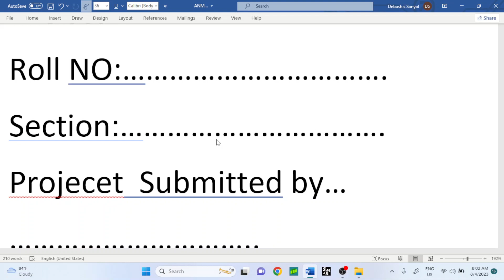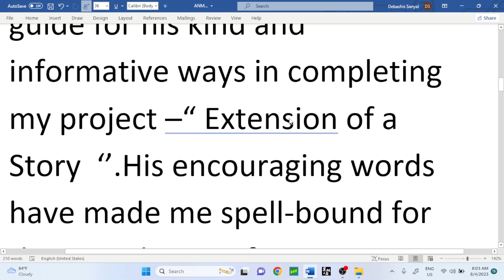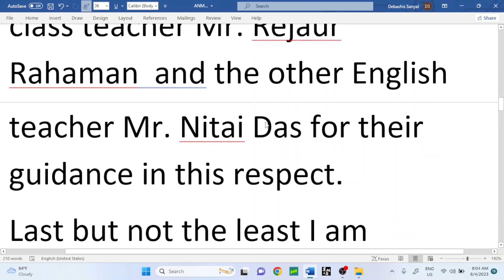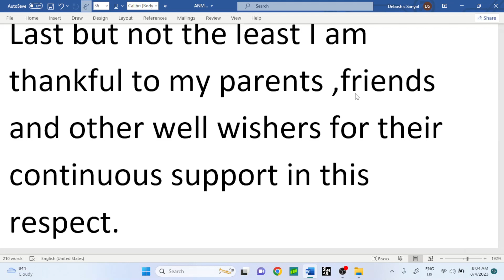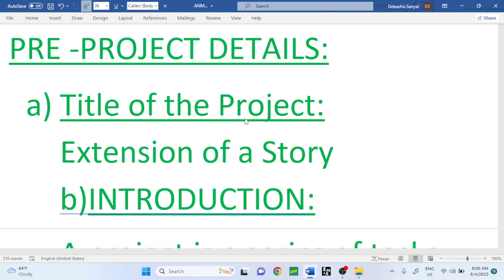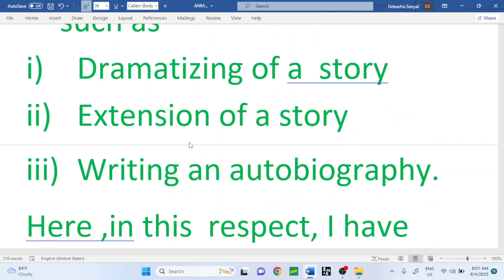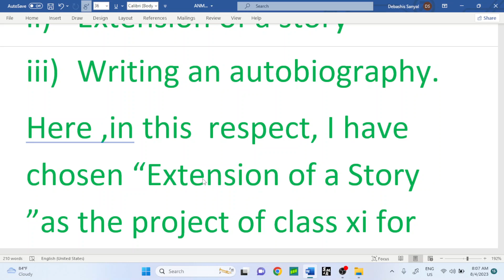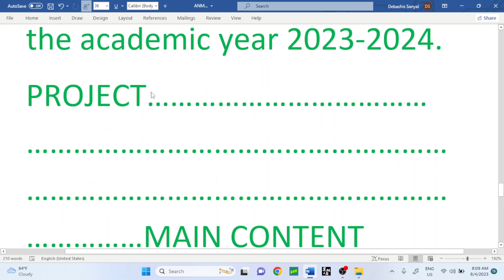PROJECT OF CLASS XI,SUBJECT ENGLISH,WBCHSE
DEAR STUDENTS THE FIRST PART OF PROJECT WORK ON ENGLISH
CLASS 11
STAY WITH ENGLISH ACADEMY DEBASHIS SANYAL FOR THE REST